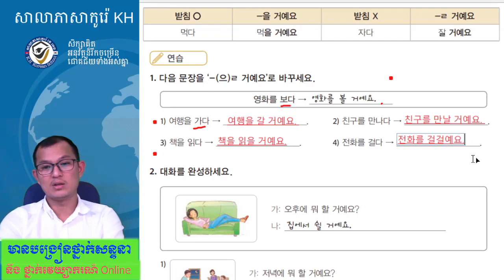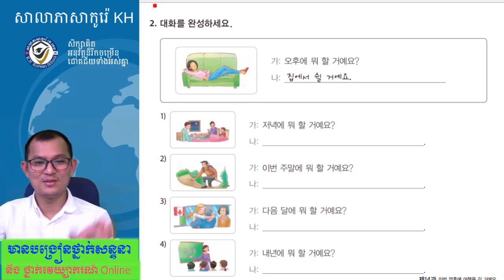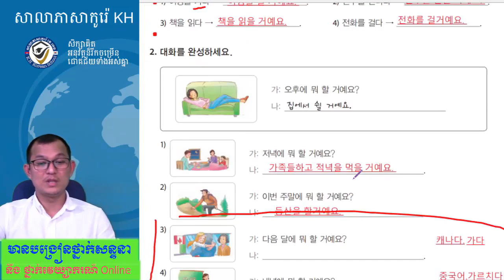សិក្សាវេយ្យាករណ៍ភាសាកូរ៉េទម្រង់ :- 으 ㄹ 거예요(동영상2)